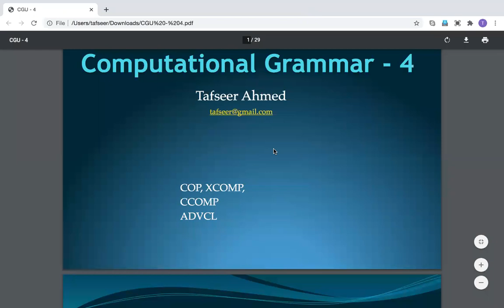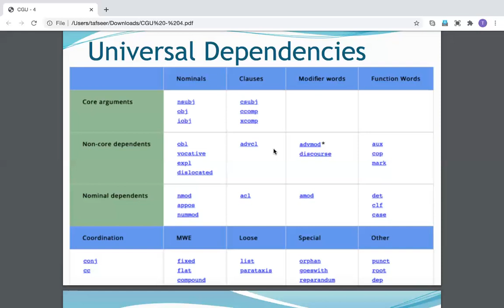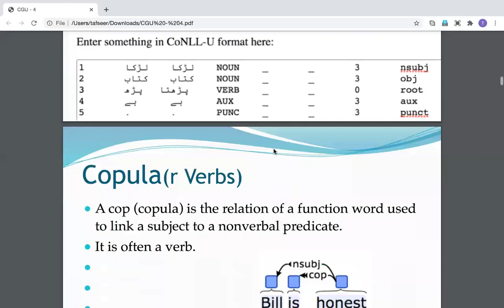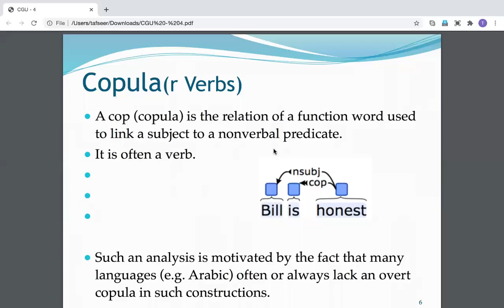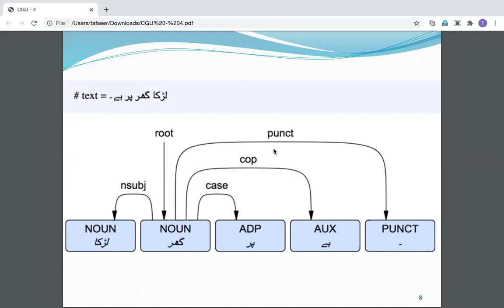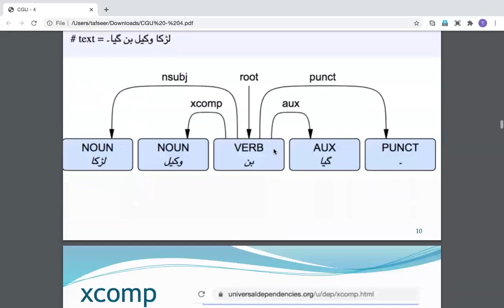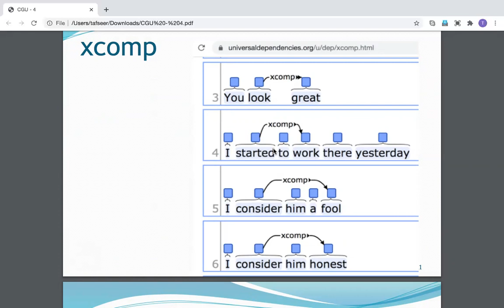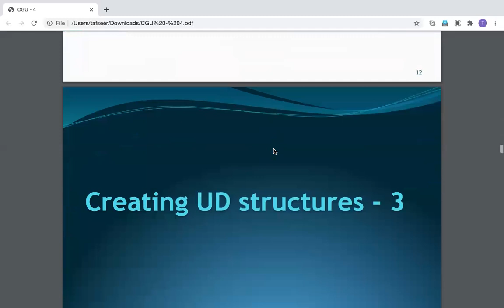CGU4a - Computational Grammar for Urdu 4a